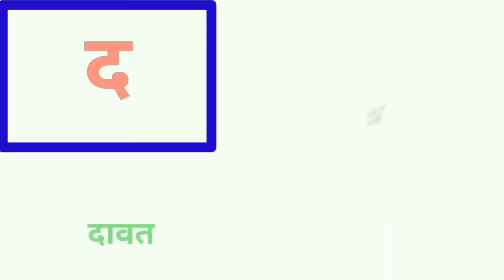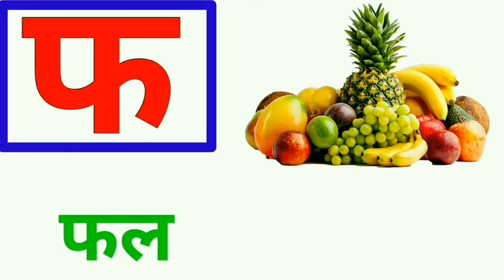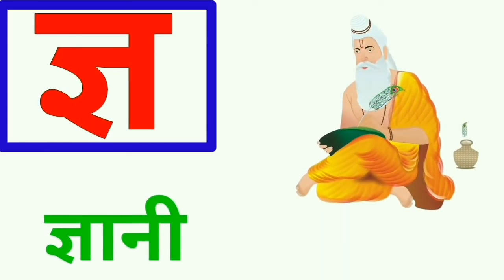क से कबूतर, ख से खरगोश, ग से गमला, k se kabutar